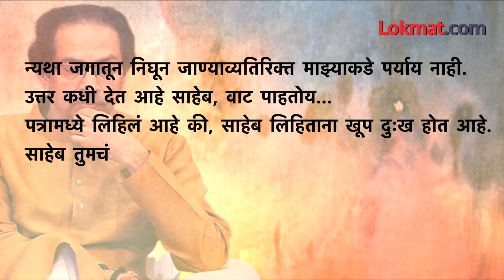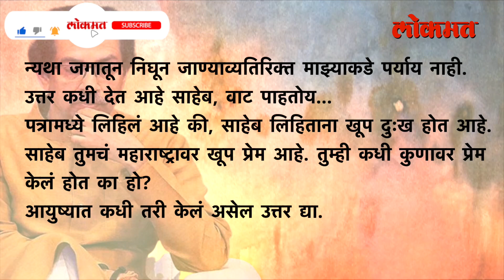थेट मुख्यमंत्री ठाकरेना मजनूचं पत्र… आणि विचारला ‘हा’ प्रश्न A Love Letter to CM Uddhav Thackeray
A Love Letter to CM Uddhav Thackeray goes viral on social media from Hingoli ‘मुख्यमंत्री साहेब, तुम्ही कुणावर प्रेम केलं का?’ कुणी विचारलं ठाकरेंना ? खरं तर आजकालच्या काळात आता प्रेम पत्र लिहिणारी लोकं उरलीच नाहीत... आणि असली तरी हाताच्या बोटावर मोजण्या एवढी... बरं प्रेम पत्र म्हटलं तर ते प्रियकर किंवा प्रेयसीला लिहिलं जातं... पण सध्या जे पत्र चर्चेत आहे ते हिंगोलीतल्या तरुणाचं... त्याला कारणही तसचं आहे... हिंगोलीच्या या तरुणानं चक्क मुख्यमंत्र्यांना पत्र लिहिलय...  मुख्यमंत्र्यांना लिहिलेलं पत्र सध्या चांगलाच सोशल मीडियावर धुमाकूळ घालत आहे. मुख्यमंत्र्यांना लिहिलेलं हे पत्र साध्या कागदावर असून त्यावर कुणाचंही नाव नाही. मात्र हे पत्र हिंगोली जिल्ह्यातील एका युवकानं लिहिलं असल्याची माहिती आहे. या पत्रातून त्यांनी प्रेम कथा मुख्यमंत्र्यांना पत्र लिहून आपली प्रेम प्रति भावना व्यक्त केली आहे. नेमके ते पत्र कुणाचे आहे हे मात्र अद्याप कळू शकले नाही. हे पत्र त्याने मुख्यमंत्र्यांनाच का लिहिलं ... त्यात नेमका मजकूर काय असे अनेक प्रश्न तुम्हाला पडले असतील ... तर याची माहिती आम्ही तुम्हाला या व्हिडिओतून देणार आहोत... (Shailaja VO)